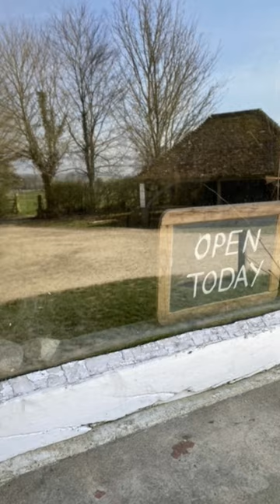Easter Baking at the Weald & Downland Living Museum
The team in the Bakehouse are always very busy over the Easter Weekend preparing and baking delicious hot cross buns. Did you know the oven in the Bakehouse is roughly 7ft deep and 5ft wide? In the early 20th century the Bakehouse produced around 120 loaves daily.